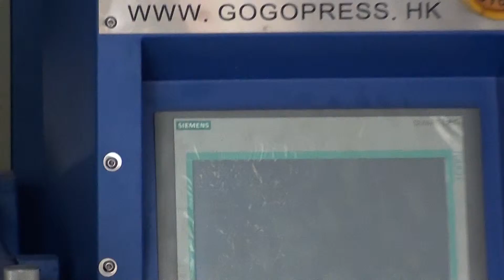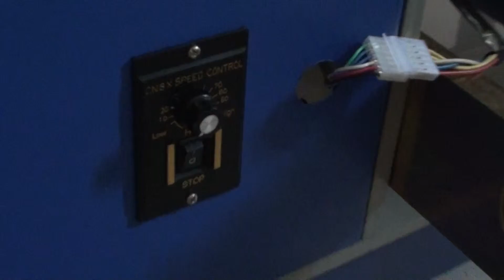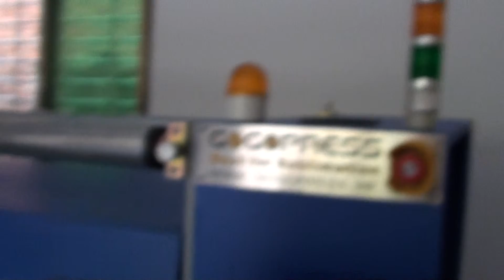Gogopress Rotary Heat Press GP series for heat transfer printing with customer onsite demo